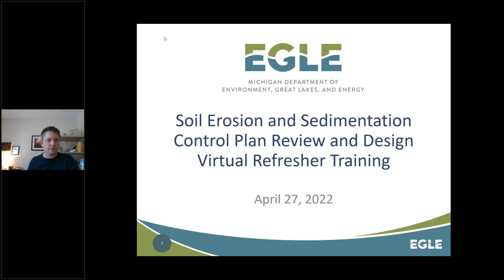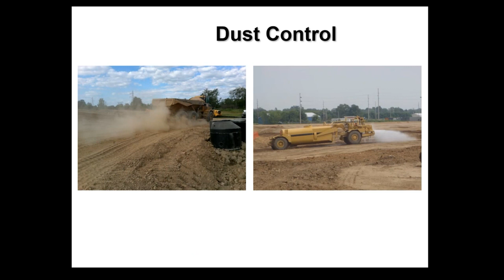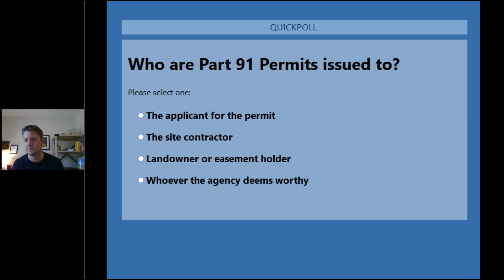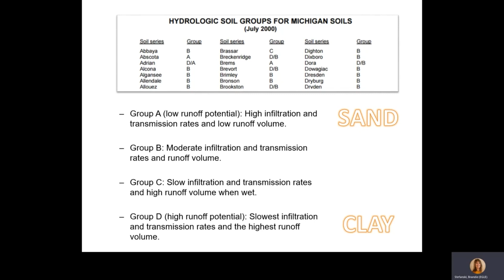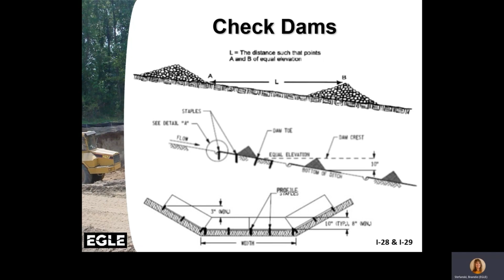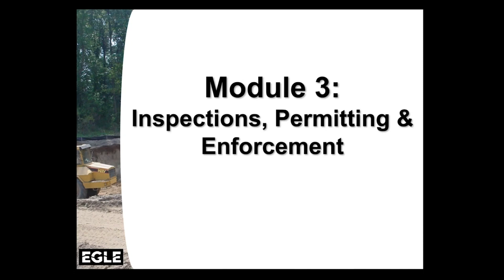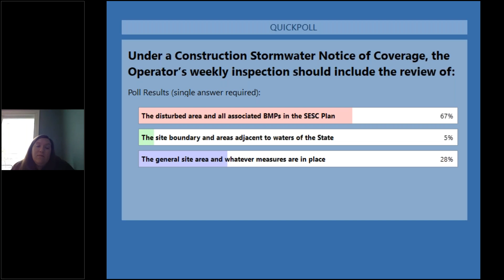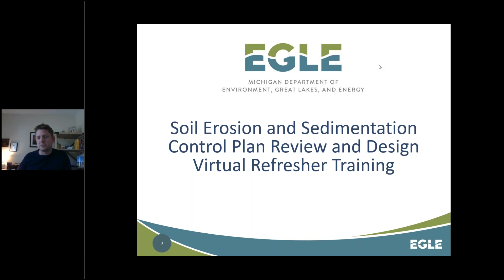Soil Erosion and Sedimentation Control Plan Review and Design Virtual Refresher Training - 8/23/2023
This virtual training was originally held on April 27, 2022 and was developed as a way to assist SESC PRD certified individuals in obtaining their recertification. The training reviews SESC program materials along with EGLE’s newly updated training videos while also providing interaction with EGLE staff and an opportunity to ask questions. This training, similar to the former district office training, is meant to be used in conjunction with review of the Certified Storm Water Operator and SESC Inspector Training Manual. The training manual was developed by EGLE to inform permittees of the program and permit obligations and should be reviewed prior to viewing this training.